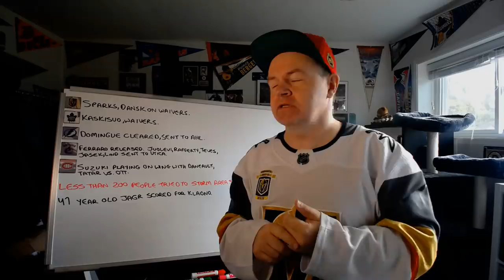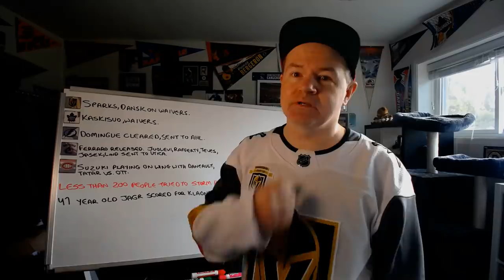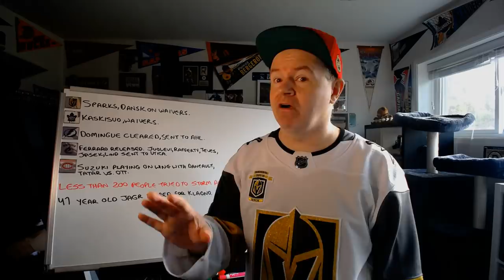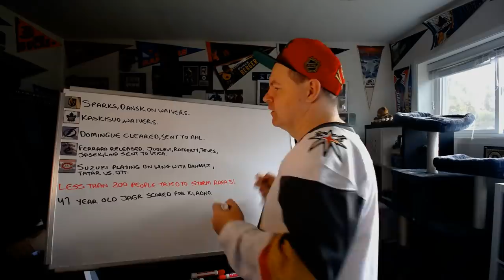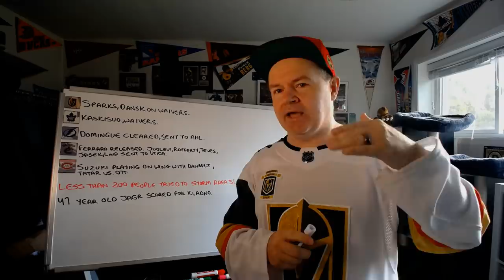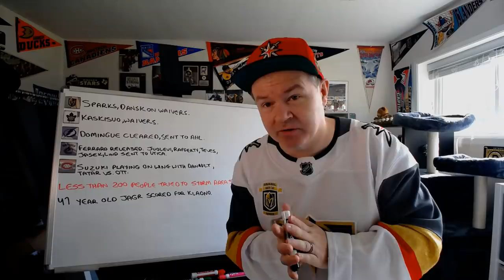NOTD: Sparks, Dansk on Waivers, Domingue Sent to AHL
Louie Domingue being sent to the AHL feels like Condon getting sent down not long ago. Ironically, Condon cleared yesterday as well. It was the same deal with Condon, being replaced as back up and the team wanting to find him a spot in the NHL when interest wasn't there. We'll see if Louie finds a taker before the season starts.

Abbotsford, BC
V2S 8P1

In the USA:
Shannon Skanes